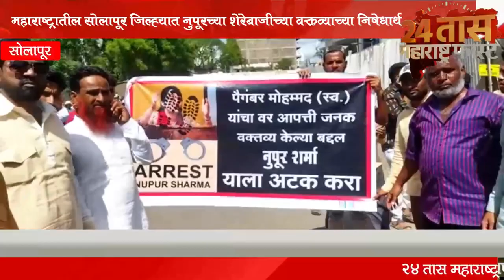सोलापूर मध्ये मुस्लिम समाज कडुन निषेध मोर्चे